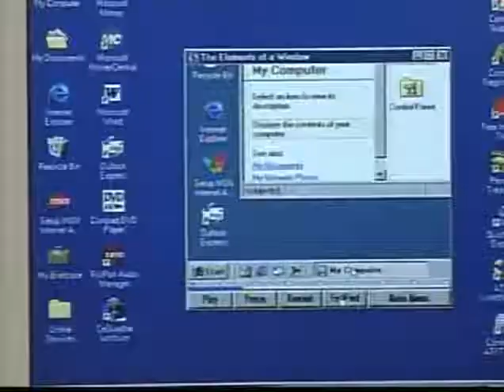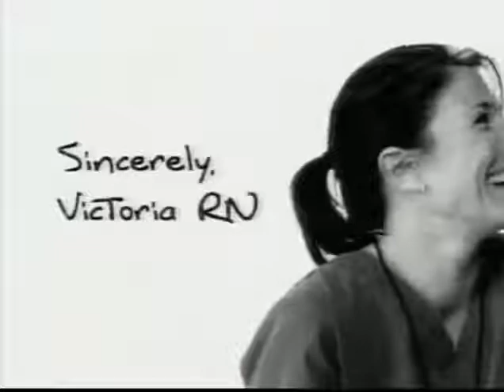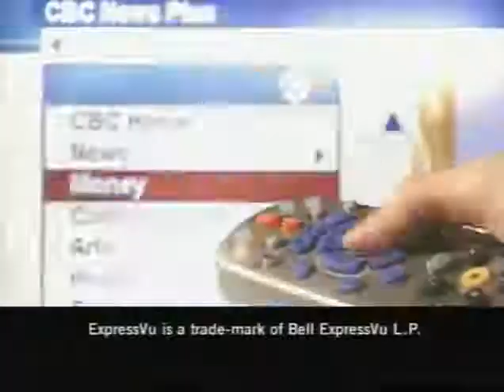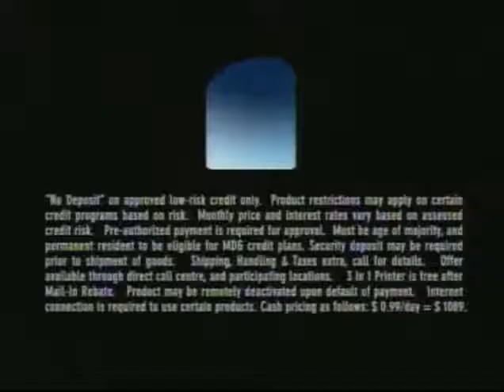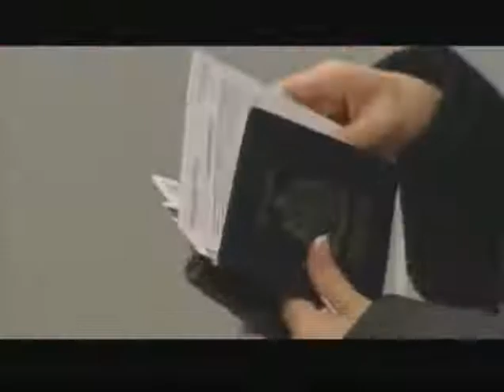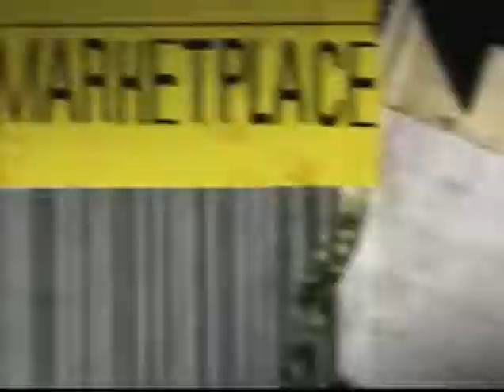CBC News Commercials (2007)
From The Fifth Estate: Web of Decsit.